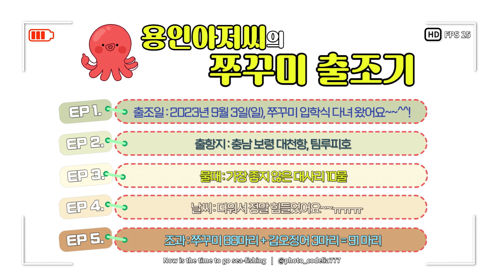(2023년 쭈꾸미 입학식) 9월 3일, 대천항 팀루피호(아루스피싱클럽 정출)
★ 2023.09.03(일요일, 10물) 쭈구미 입학식 출조 영상
    (잘 먹혔던 에기와 채비 방법 등의 자세한 내용은 제 블로그를 참고해 주세요.)
★ 출조 선사 : 대천항 팀루피호
★ 아루스피싱클럽 번출(번개 출조)
★ 무더운 화창한 바다날씨와 함께 한 선상쭈꾸미루어낚시
     (The content is jukkumi lure fishing with a cool and refreshing sea view))

다양한 주제의 글들은 제 블로그를 참고해 주세요.
Please refer to my blog for articles on various topics.

Let's enjoy it together~~^^!, Thank you.